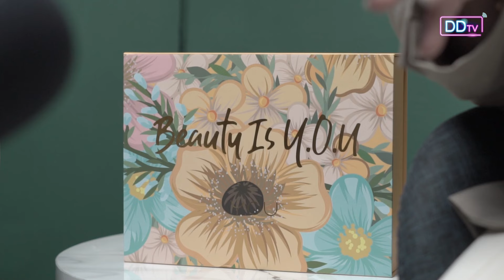Tebar Kebaikan untuk Adik Yatim bersama Y.O.U Beauty dan Nycta Gina I Eps. 30